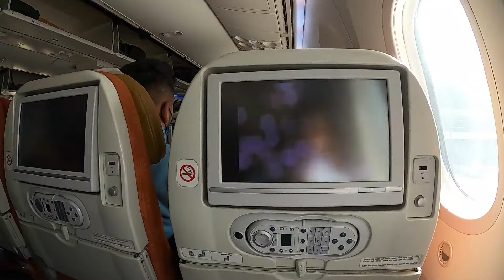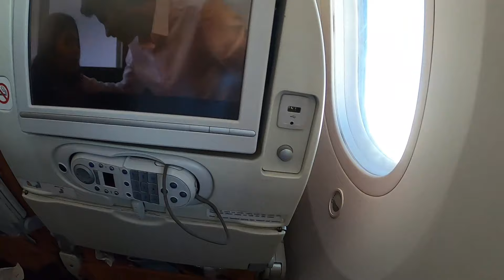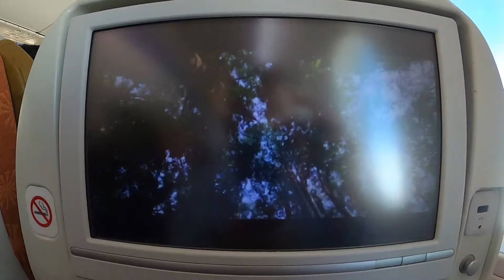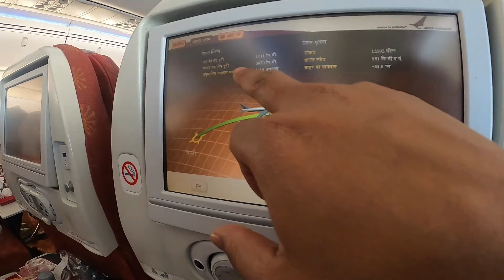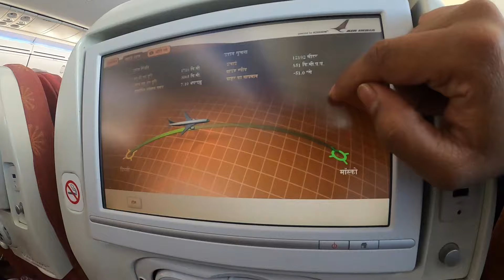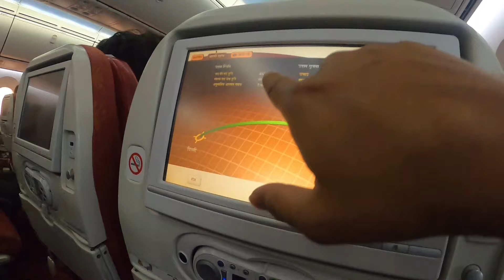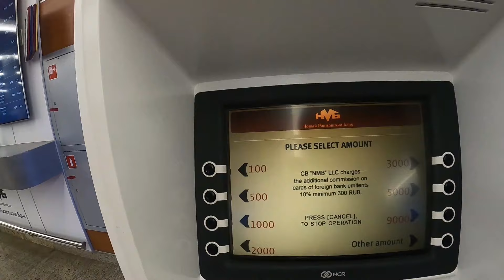Delhi to russia trip 2022 | First Impression in Russia | delhi to moscow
Delhi to Russia this is my first international trip. I am very happy show you how to go Russia. This is a delhi to Russia trip 2022.i am share my experience from  delhi airport and air India flight and Moscow airport.
My first impression in Russia is awesome , because this is this first international trip in my life.i am searching all time in youtube Russia kaise jaye or india to Russia, cheapest flight to Russia.

Delhi to russia 2022
India to Russia
Delhi to Moscow
russia kaise jaye
Delhitomoscow